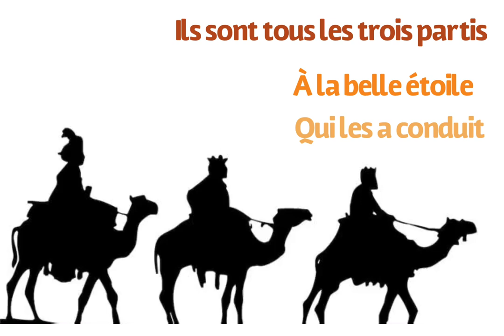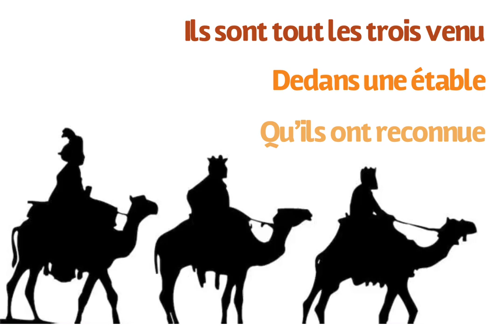Melchior et Balthazar paroles